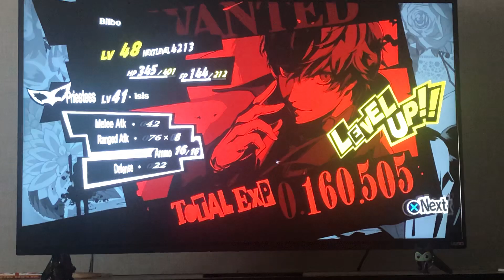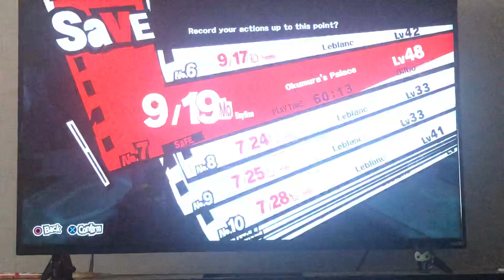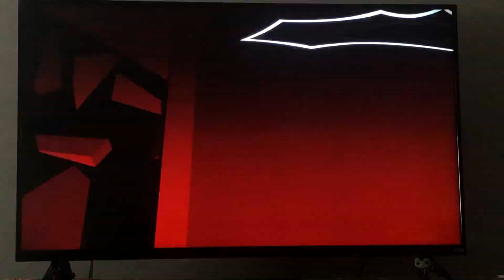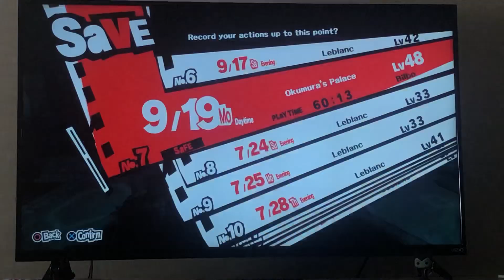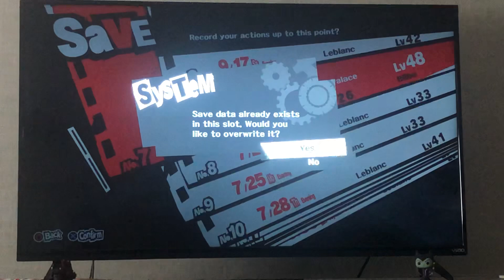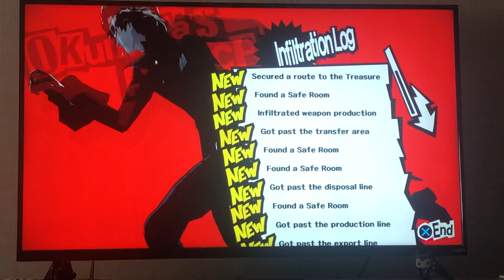THE NEVER ENDING AIR DUCTS|Persona 5 part 101